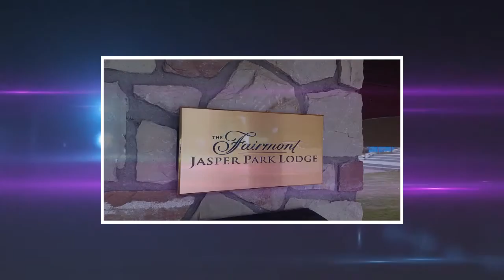This video produced by movieStudio ios version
I use movieStudio on iphone / ipad with multiple photos produced a video. movieStudio appstore Download